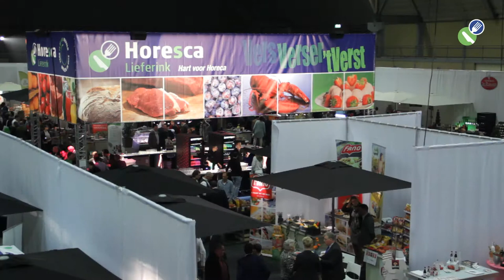Horesca Lieferink inspiratiebeurs door de ogen van de exposanten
Horesca Lieferink heeft een inspiratiebeurs gehouden met als thema: vers, verser, 't verst. Klanten van Horesca Lieferink konden inspiratie op doen door o.a. life cooking en ideeën van enthousiaste exposanten. Daarnaast was er ook gelegenheid om alle verse producten te proeven.

In deze video vertellen de exposanten wat zij van de beurs vonden. Lars de Jong Video's bracht de gehele beurs in beeld.

Nieuwsgierig meer video's van Lars de Jong Video's, zoals bijvoorbeeld een bedrijfsfilm, promotievideo of instructievideo?

Ook kunt u vriend van Lars de Jong Video's worden op Facebook en op de hoogte blijven van alle activiteiten: